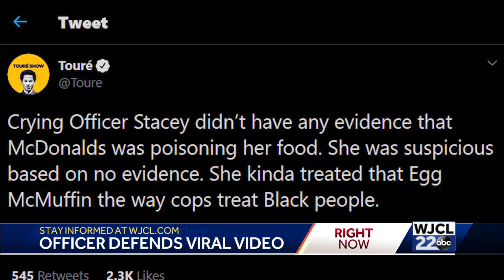Officer Viral Video